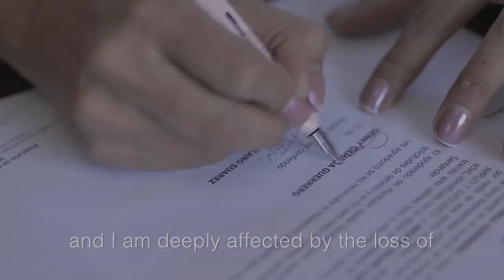Mining, environment and livelihoods in Colombia: Genny Gamboa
This interview was carried out as part of work by the International Institute for Environment and Development (IIED) to explore the complex issues raised by international investments, investor-state disputes and arbitration mechanisms, with a particular focus on the fragile ecosystem of the Páramo de Santurbán in Colombia.

The páramos are part of locals’ identity. As mayor of California, one of the most affected villages, Genny Gamboa is determined to bring people’s voices at the heart of community and national policymaking through the creation of a “constituent municipal assembly”. She outlines the challenges the municipality faces and her work to address them.

This film was made by Felipe Paz, with additional camerawork and drone photography by Wilson Giraldo and sound by Camila Hansen. Editing was by Monica Hernandez, and the interviews and entire project were overseen by Lorenzo Cotula, principal researcher at IIED.